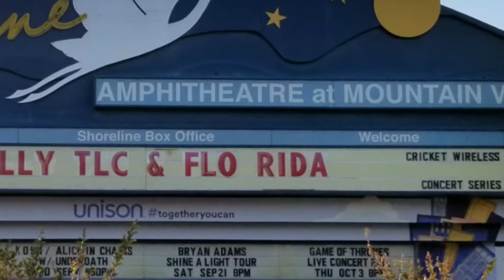Flo Rida @ Shoreline Amphitheatre, Mountain View, CA 8 30 19